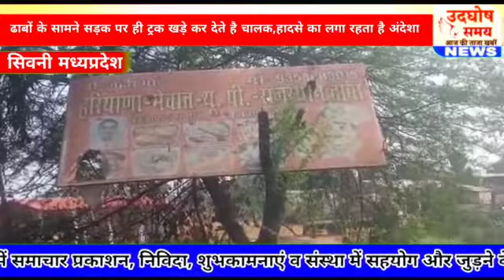ढाबों के सामने सड़क पर ही ट्रक खड़े कर देते हैं चालक, हादसे का लगा रहता है अंदेशा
Video from Udghosh Samay News